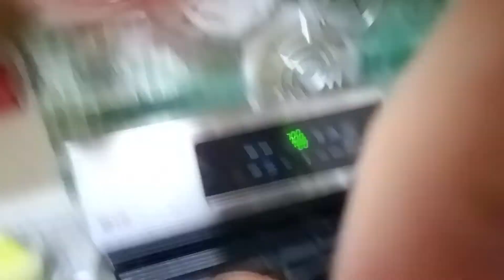Carne guisada con repollo p2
Deliciosa comida estilo gourmet .     Amigos ruego mi disculpas por este video un poco defectuoso espero a serlo mejor 🤗🤗🤗🤗😘😘😘😘